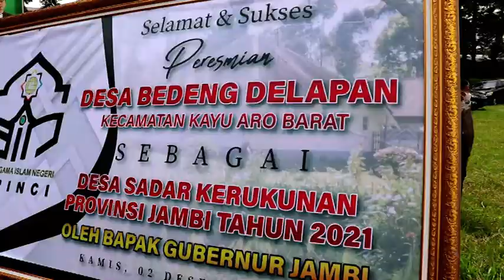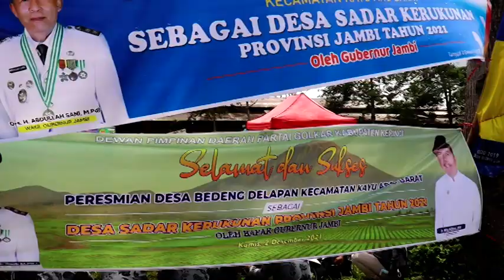DESA BEDENG DELAPAN KERINCI DINOBATKAN SEBAGAI DESA SADAR KERUKUNAN